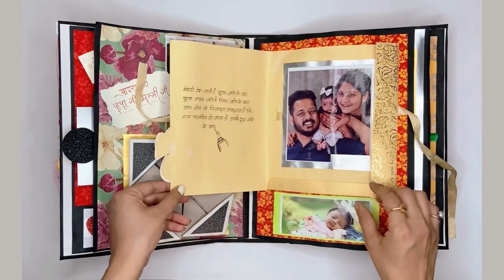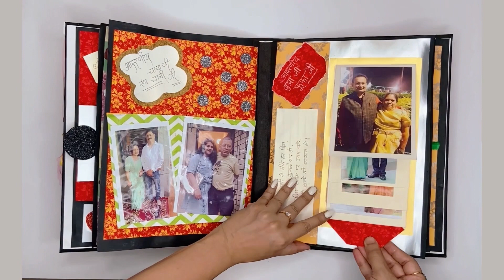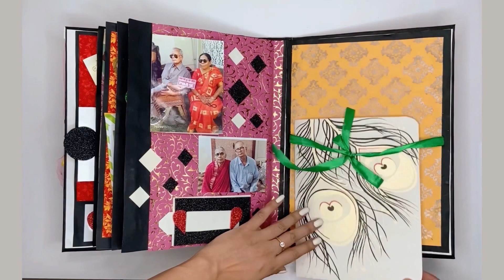Wedding Scrap Book